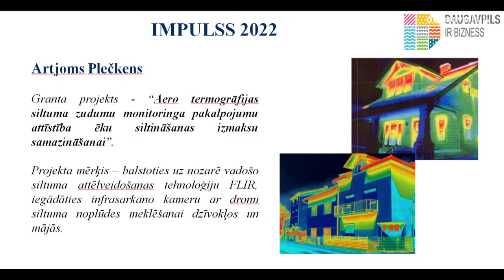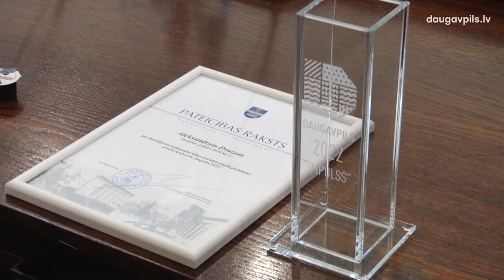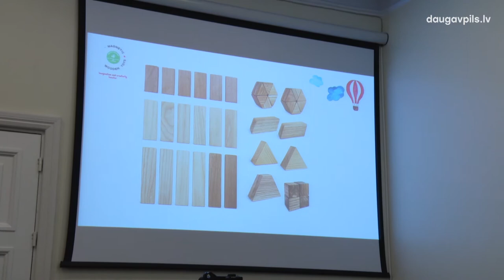Domē sveica grantu konkursa „Impulss 2022” uzvarētājus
9. jūnijā Daugavpils pilsētas domē tika sveikti pašvaldības grantu programmas „Impulss” šī gada uzvarētāji, kas jau tuvākajā laikā varēs uzsākt savu biznesa ideju īstenošanu, radot mūsu pilsētā jaunus produktus un pakalpojumus.
Pašvaldības Grantu programmas “Impulss” konkurss tiek rīkots kopš 2014. gada. Programmas galvenais mērķis ir atbalstīt jaunos uzņēmējus, palīdzot īstenot interesantas biznesa idejas un radīt jaunas darba vietas.